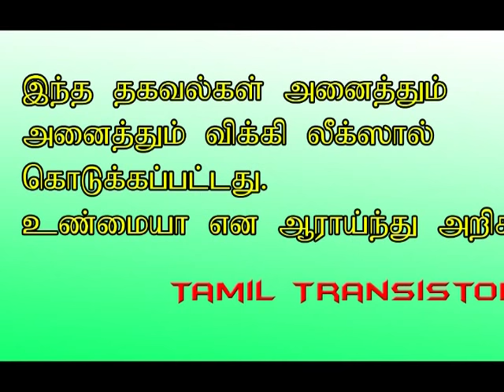List of Black money holders in India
List of Black money holders in India. The list was released by Wikileaks. most of the Indian politician and Businessmen are in the list.